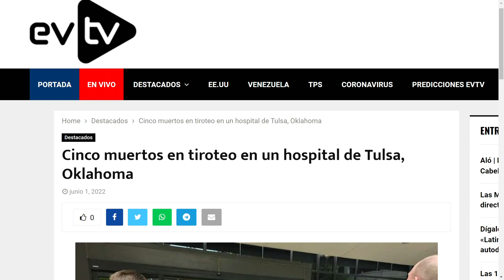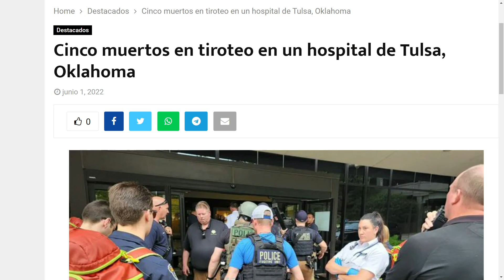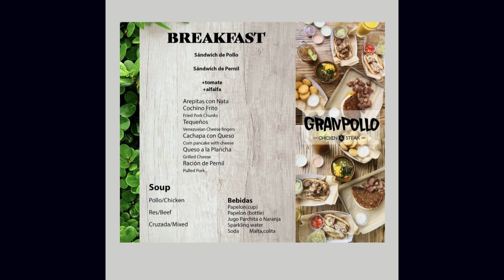Cinco muertos en otro tiroteo | La Entrevista | EVTV | 06/02/2022 8/